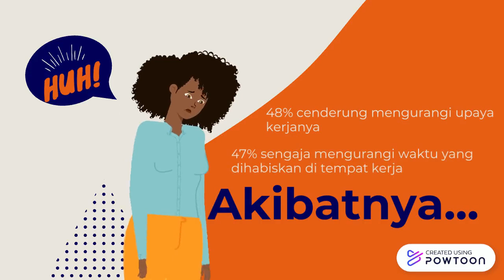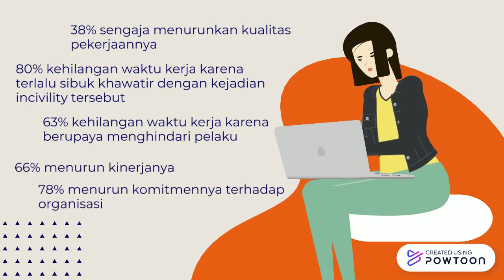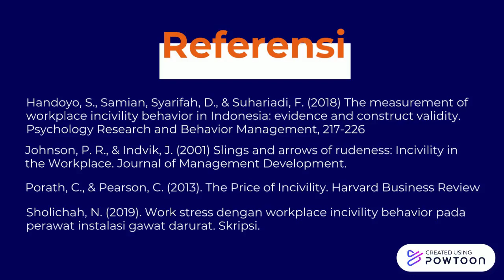Workplace Incivility Kel. 3 KESMENKER